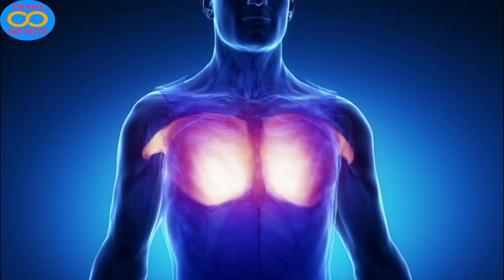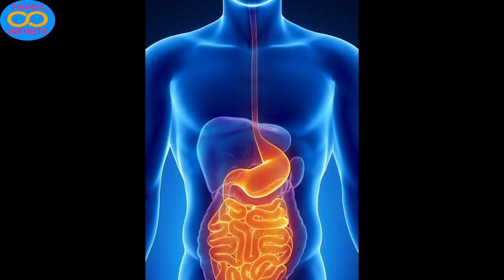ஓம் மந்திரத்தை உச்சாிப்பதால் கிடைக்கும் நன்மைகள்| benefits of om chanting meditation tamil || AUM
This video describes about the benefits of chanting om or aum mantra in tamil

aum mantra or om mantra meditation benefits tamil || benefits
om mantra meditation tamil || what is the purpose of the mantra during meditation tamil || om or aum mantras and its benefits tamil || scientific benefits of chanting om mantra or aum mantra

நன்றி